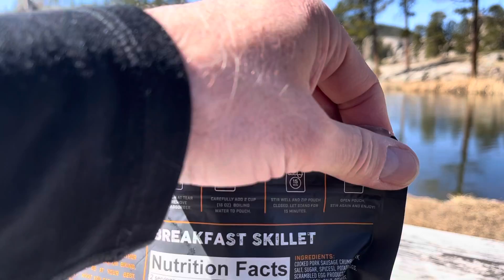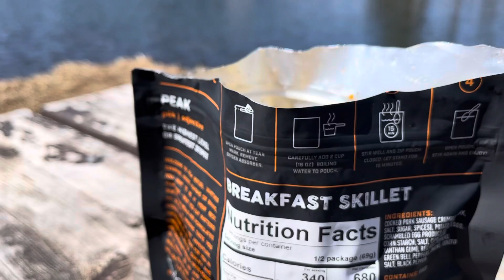Peak Refuel Breakfast Skillet Freeze Dried | Jetboil Flash Cooking